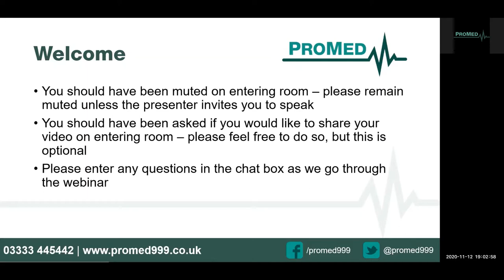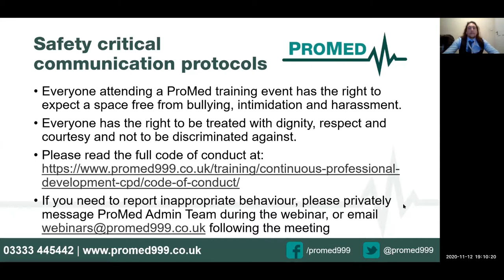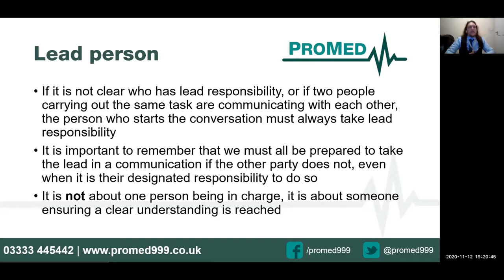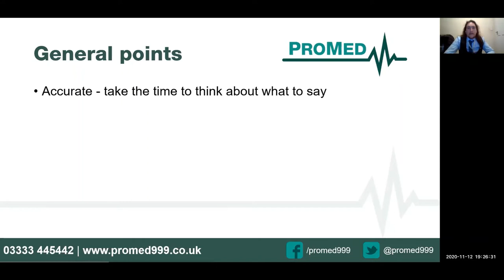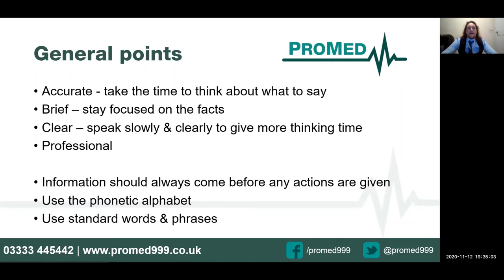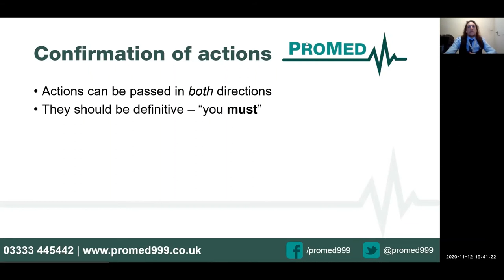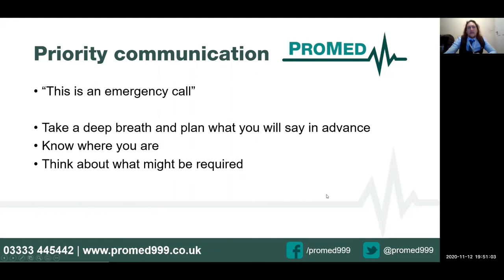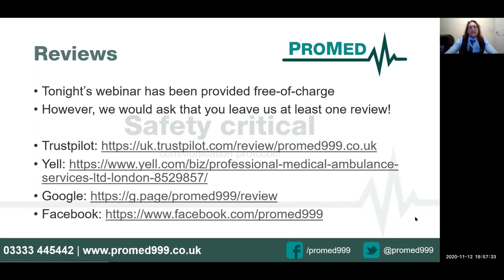ProMed - Webinar: Safety Critical Communications Protocols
We looked at
* When are they needed?
* Lead person
* Other parties
* General points
* Check for understanding
* Confirmation of actions
* Priority communication